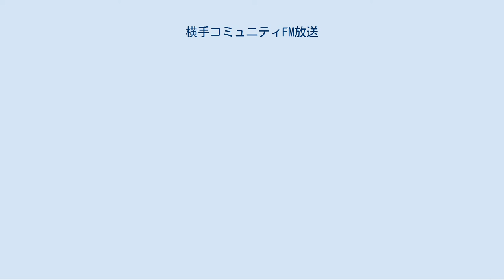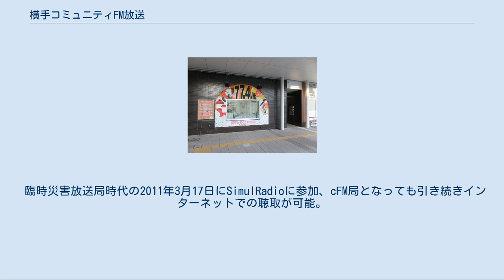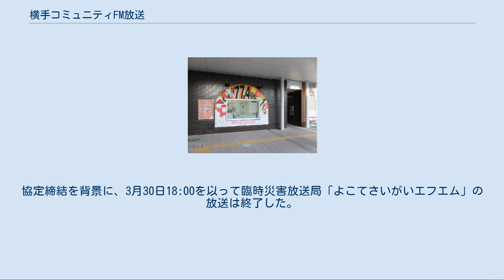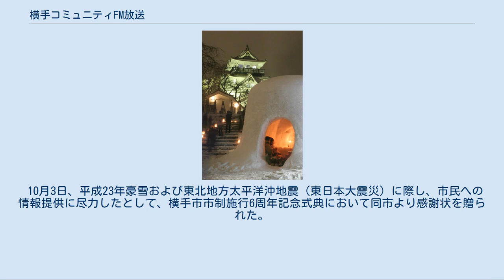横手コミュニティFM放送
横手コミュニティFM放送株式会社（よこてコミュニティエフエムほうそう）とは、秋田県横手市にあるコミュニティ放送局（cFM局）である。
愛称は「横手かまくらFM」。
他のcFMでは見られないような経験を重ね、2011年（平成23年）の開局に至った（沿革参照）。
 本社兼演奏所は、東日本旅客鉄道（JR東日本）横手駅東口地区の再開発事業によって完成した「よこてイースト」の中にある。
 横手地域における平成の大合併を機にcFM局の開設計画が進められ、運営会社設立準備中にイベント放送局「よこてにぎわいイベントエフエム」を期間限定で開局した。
その後、cFM局開局準備中に雪害を理由とした臨時災害放送局「よこてさいがいエフエム」を機材を転用して期間限定で運営した。
雪害の収束から放送は休止されたが、東北地方太平洋沖地震（東日本大震災）の発生により臨時災害放送局を再開。
cFM局の免許が交付されたため、臨時災害放送局の免許の期限切れに合わせて閉局し、予定通りに2011年（平成23年）4月1日に秋田県内のcFM局として4番目に開局した。
 1994年（平成6年）12月24日開局の神奈川県鎌倉市の鎌倉エフエム放送「かまくらFM」が市名から命名されたのに対し、当局は当地で盛んな冬季の雪洞の「かまくら」から名を獲り「横手かまくらFM」を愛称とする。
 臨時災害放送局時代の2011年3月17日にSimulRadioに参加、cFM局となっても引き続きインターネットでの聴取が可能。
スタジオのTwitCasting・USTREAM配信も一部番組で行われている。
 マスコットキャラクターは、きくち正太（横手市大森町出身）がデザインした「ナナヨちゃん」。
 開局当初は親局のみだったが、横手市内全域を聴取範囲とするため、2012年4月に大森町、増田町、山内地区に8つの中継局を設置。
2015年にはさらに2カ所中継局が設置された。
 日曜深夜も含め24時間放送で、自社制作番組以外の時間はJ-WAVEの番組などを放送。
2017年4月現在、北海道札幌市白石区のエフエムしろいしWith-sとの番組交換枠があり、当局でWith-sの番組が1時間、With-sで当局の番組が1時間放送されている。
 エフエムしろいしwith-sでも水曜18:00 - 19:00に放送 レギュラー放送 特別番組 「かまくら」の例（横手公園） 2009年（平成21年）6月、建設業振興基金による「建設業と地域の元気回復助成事業」に採択され、「コミュニティFMよこて推進事業」に2,500万円の助成金が支払われた。
これを原資に、コミュニティ放送の事業性の検証を目的として、2010年（平成22年）9月25日から12月31日まで開催された「よこての賑わい創出プロジェクト YY22」に合わせてイベント放送局「よこてにぎわいイベントエフエム」が開局した。
 同局は、「コミュニティFMよこて推進協議会」の事業管理者（平鹿建設事業協同組合理事長）の名義で申請されている。
識別信号は「よこてにぎわいイベントエフエム」 (JOYZ2AQ-FM)、周波数77.4MHz、出力20Wで、横手市の世帯数の35.3%を占める11,145世帯をカバーし、午前7時から午後7時まで98日間放送された（放送時間延長日あり）。
 2011年（平成23年）1月上旬より豪雪（平成23年豪雪）が市民生活に影響を与えていたため横手市は、1月11日午前9時に「雪害警戒部」を設置し、同日午後4時50分には「雪害対策部」に格上げして対応したが、さらに雪害が深刻化したため1月24日午前9時50分に「雪害対策本部」に格上げした。
横手市は、市が発注していた公共工事を中止し、業者・機械・人員を除雪・排雪に投入すると共に、市民への情報発信のため臨時災害放送局「よこてさいがいエフエム」(JOYZ2M-FM) を開局した。
 同局は横手市が免許人となり、2011年（平成23年）1月25日から3月末日までの2ヶ月間の有効期限で放送免許が交付され、1月27日から「よこてにぎわいイベントエフエム」と同様の周波数77.4MHz、出力20Wで24時間放送を開始した。
2月15日時点で同市内では死者5人、重軽傷者60人、建物被害174件、さらに果樹農業に深刻な被害が出たが、雪害が一応の収束を見せたため、免許期間を残しながら2月28日に放送は休止となった。
 3月11日午後2...